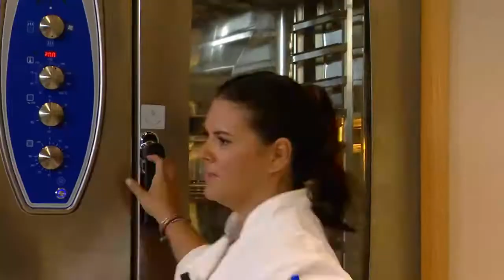Keçi Peynirli Armut Salatası Tarifi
Keçi Peynirli Armut Salatası tarifimizin detaylarını öğrenmek için adresini ziyaret edebilirsiniz.

Malzemeler

2 adet armut
50 gram keçi peyniri
Yarım bağ roka/ baby roka
1 bağ endivyen
100 gram ceviz
30 gram bal
50 ml sherry sirkesi
4-5 adet arpacık soğan
1 tatlı kaşığı şeker
50 ml zeytinyağı
Karabiber